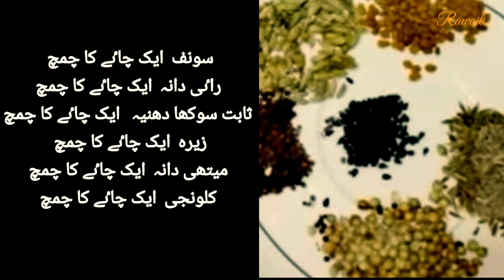mutton achar gosht recipe